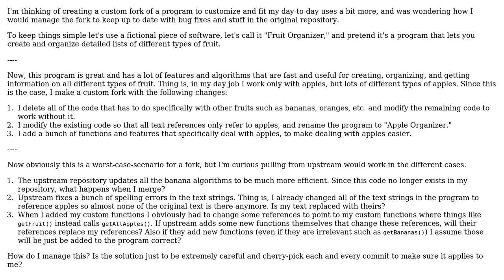Software Engineering: What is the "workflow," like when managing a custom GIT fork?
With thanks & praise to God, and with thanks to the many people who have made this project possible! | Content (except music & images) licensed under CC BY-SA | Music | Images & others | With thanks to user zachThePerson user Bart van Ingen Schenau and the Stack Exchange Network Trademarks are property of their respective owners. You are responsible for your own actions.